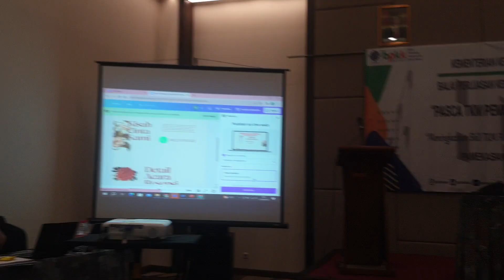Cara Membuat Landing Page di Canva Menurut Metha | Asosiasi Digital Marketing Indonesia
Membuat Landing Page di Canva Menurut Metha | Asosiasi Digital Marketing Indonesia